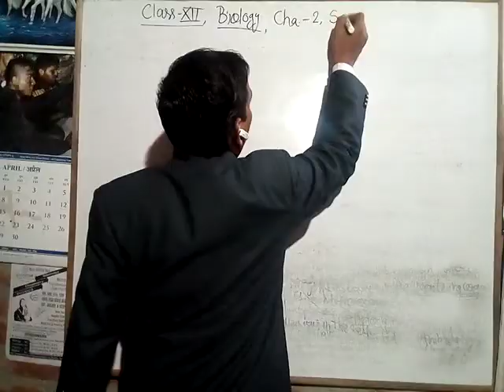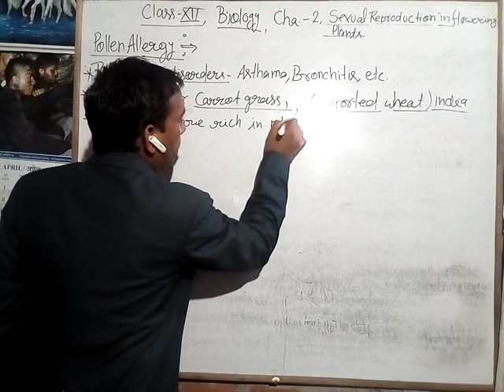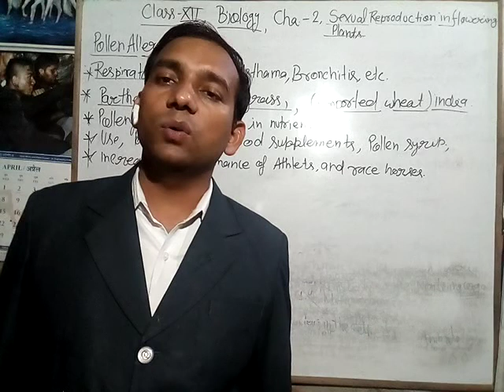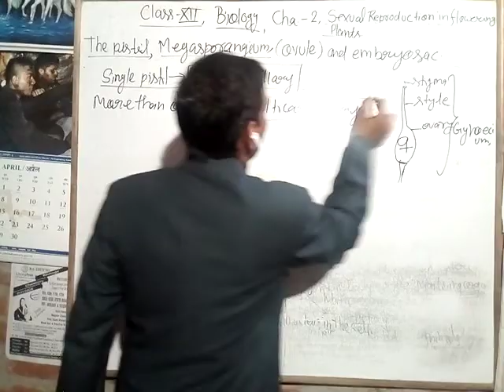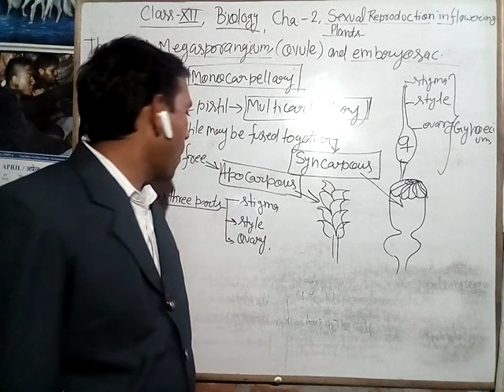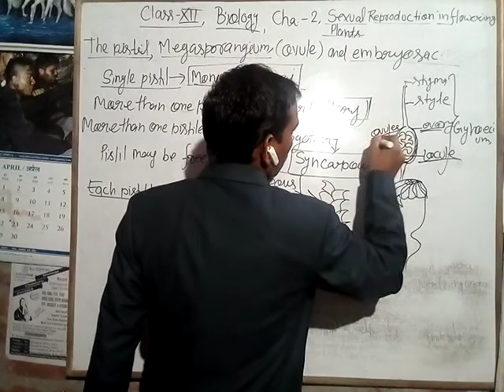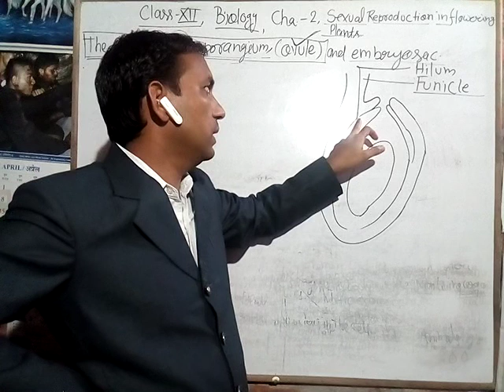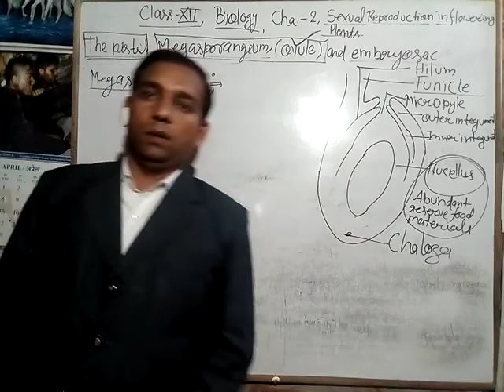Class 12 cha. 2(Part-3) Sexual Reproduction in Flowering Plants NCERT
For NEET Prep. 2020